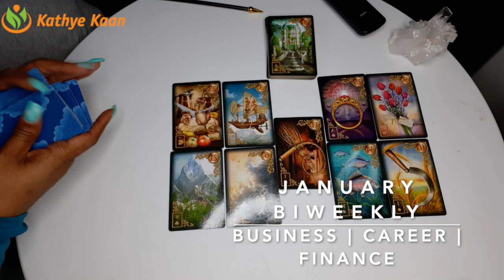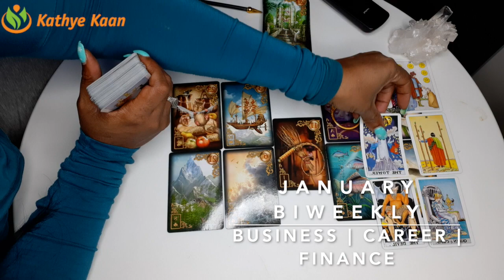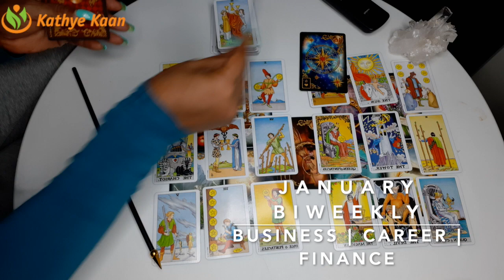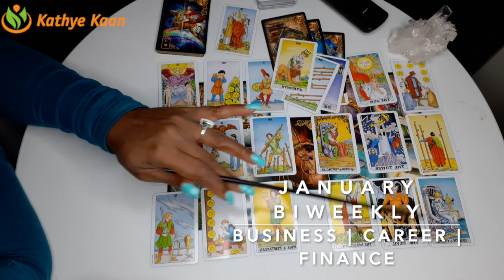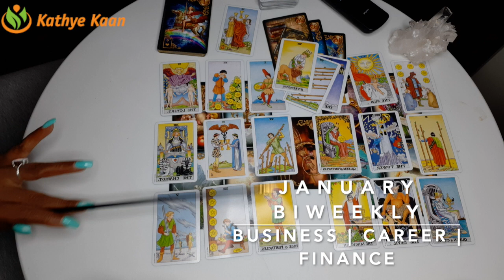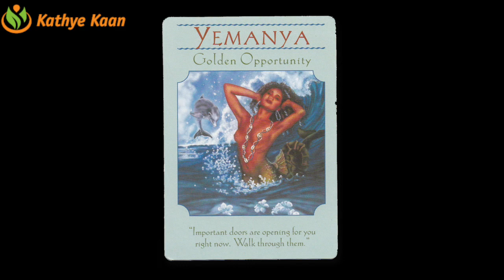OPHIUCHUS JANUARY 2020 BI-MONTHLY 🍀🍀🍀BUSINESS CAREER FINANCE READING 💫☸️HOROSCOPE